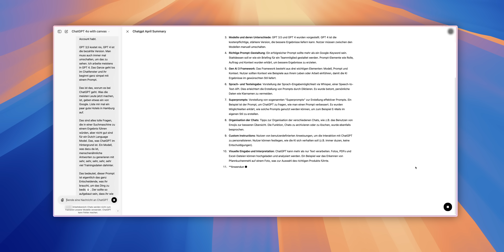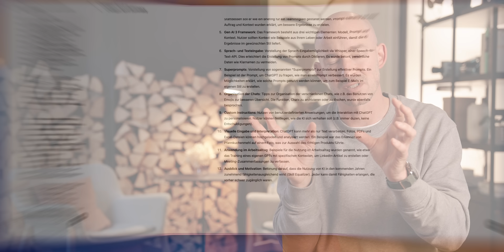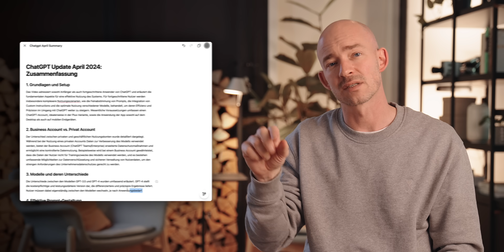🤯 Neue Modelle, Advanced Voice Mode & mehr | Das ULTIMATIVE ChatGPT Tutorial 2024!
In den letzten sechs Monaten hat sich bei ChatGPT unglaublich viel getan! 🤯 Dieses Video ist mein ultimatives Update für Anfänger und Profis, die auf dem neuesten Stand bleiben wollen. Ich zeige euch, was es mit den neuen Modellen, dem Canvas-Feature und dem Advanced Voice Mode auf sich hat. ⚡

Egal, ob ihr bereits mein letztes Video gesehen habt oder neu dabei seid – hier erfahrt ihr alles, was ihr wissen müsst, um ChatGPT auf das nächste Level zu bringen.

Ich erkläre, wie ihr die verschiedenen GPT-Modelle richtig einsetzt, welche Features euch am produktivsten machen🚀 und wie ihr eure Skills im Umgang mit generativer KI weiter ausbauen könnt.

Wenn ihr Ideen habt oder Fragen zu den neuen Möglichkeiten von ChatGPT, ab in die Kommentare damit! Freut euch auf spannende Insights und die neuesten KI-Trends! 💬

Themen:

00:00 Intro
02:26 GPT 4o vs 01-preview
03:25 Chain of thought mit GPT-01-preview
05:15 GPT-4o-mini GPT-o1-mini
06:43 Alte Modelle
07:22 GPT-4o with canvas
10:08 Advanced Voice Mode
12:02 Anwendungsfälle
15:42 Ausblick

MB01TBNH85GRB6E